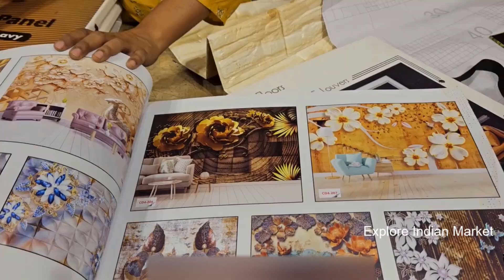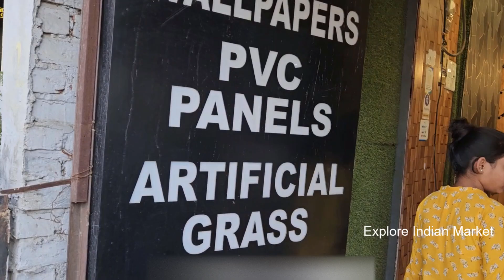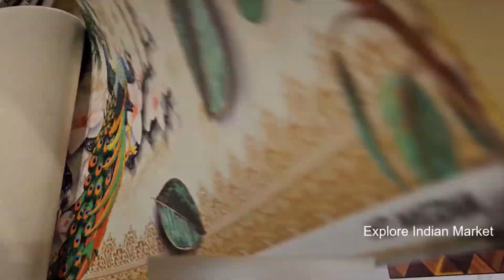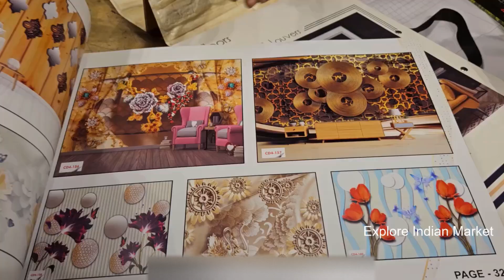अब घर बैठे ही मिलेगें wallpaper मात्र 5/- mtr से हजारो डिजाईन एक ही जगह पर